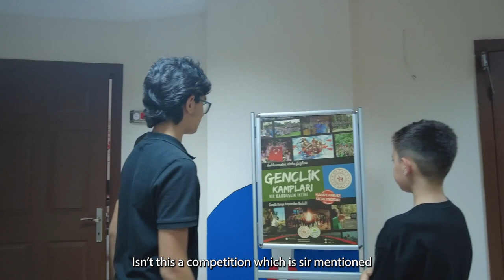Dünyanın Renkleri Kısa Film - İrem Aker, Yusuf Burak Koyuncu